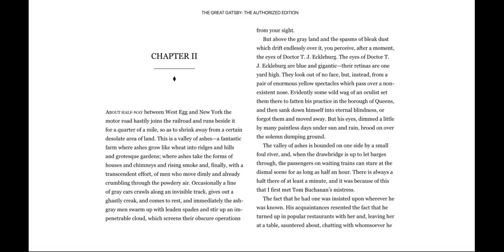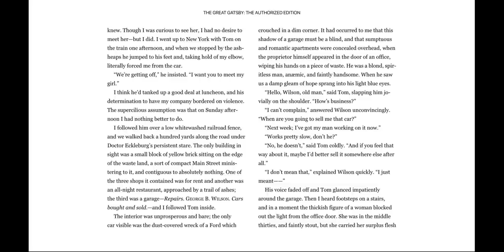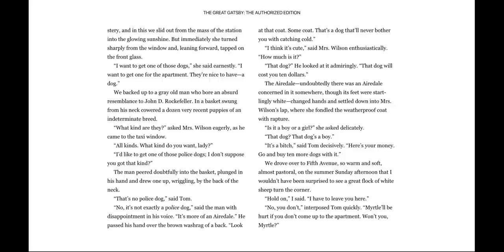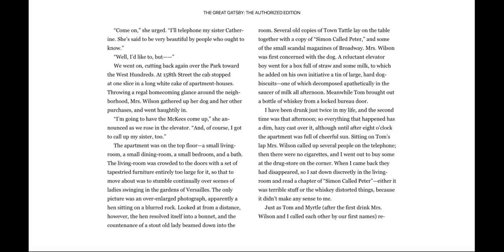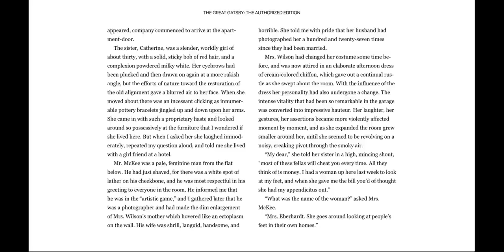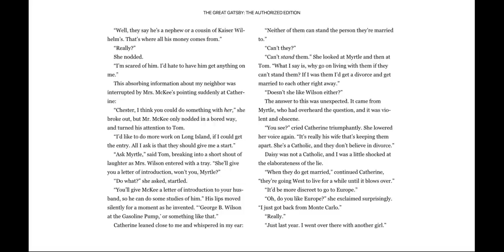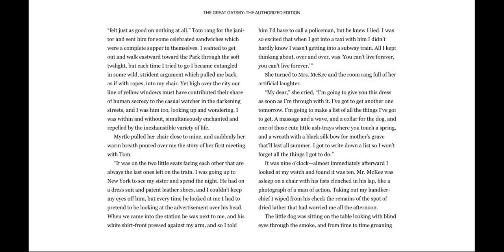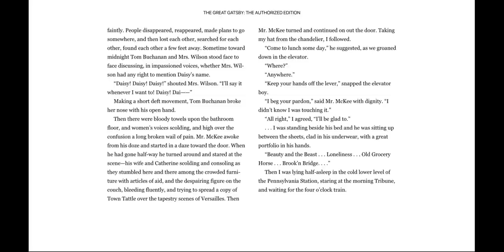Great Gatsby - Chapter 2 [Audiobook]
An audiobook reading of Chapter 2 of The Great Gatsby, by F. Scott Fitzgerald. In this chapter, Nick meets Tom Buchanan's mistress, Myrtle.